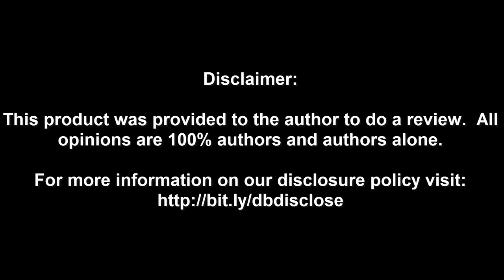Let's Play Goat Of Duty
James plays GoaT Of Duty for us. He shows us how bad he is at kill to death ratios!